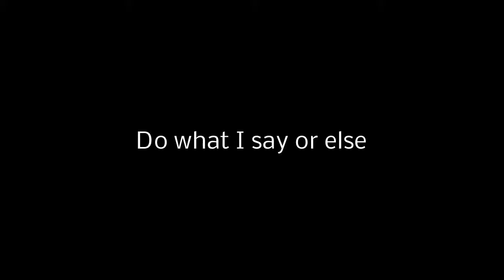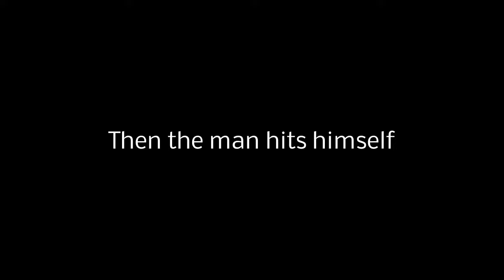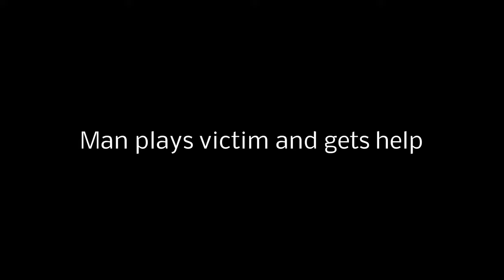Coronation Street (2017) Vs Emmerdale (2017) Vs Fight Club (1999)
Coronation Street (2017) vs Emmerdale (2017) vs Fight Club (1999) nearly beat for beat.